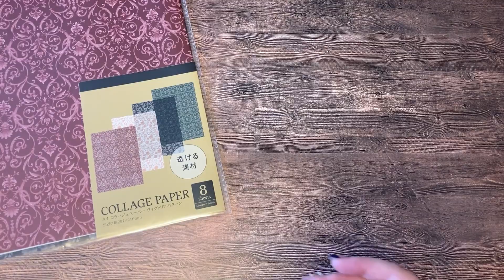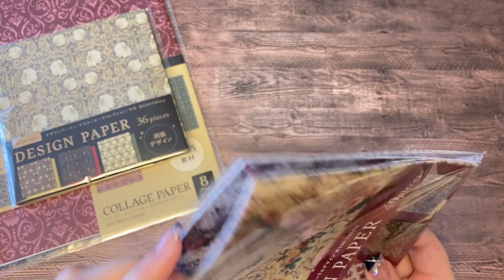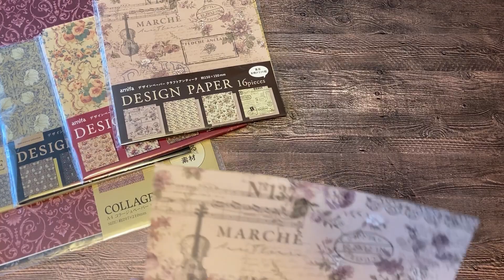seria購入品 作った袋の紹介も！【声あり】今後についてのお話も少し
seria購入品と作った袋の紹介です♡♡

後日、袋の作り方もご紹介します！